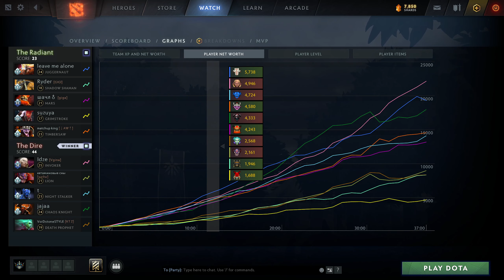Chaos Knight Perspective by dream | @1440p | Safelane Pos:1 | 5897732382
Hero            :Chaos Knight
Player          :dream
MMR             :9051
Lane            :SafeLane
Position        :1
K/D/A           :7/6/16
Notable allies  :
Notable enemies :Juggernaut: Daxak | Timbersaw: CeMaTheSlayeR